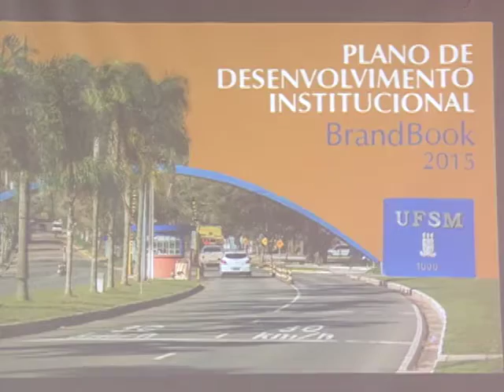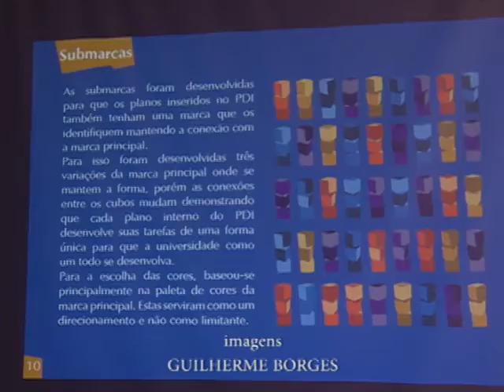Acontece na UFSM - Plano de Desenvolvimento Institucional (PDI) 2016-2026